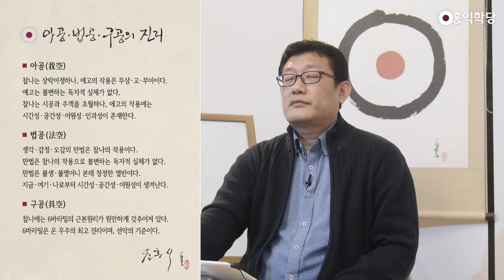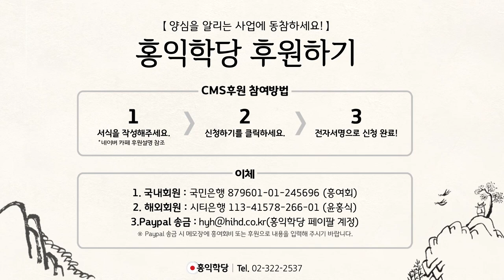[양심톡톡 Q&A] 고민 해결은 참나에게 맡기기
- (200318 양심톡톡) 고민 해결은참나에게 맡기기
[질문] 최근에 문제 생겨 결과에 집착한 나머지
스트레스만 받고 회피하게 되었습니다.
대표님은 어떻게 문제 해결하시나요?

[답변] 저는 아무튼 문제 생기면, 마음이 먼저
에고가 발동하잖아요? 누구나 근데 저는,
아무튼 최대한 빨리 '몰라(상태)'로 들어갑니다.

'몰라'를 (하는 이유가) 참나야 늘 은근히 있지만
더 강화시켜요. 깨어있음이 강화돼서 51%가 돼서,
제 마음이 편견과 아집에 휘둘리지 않을 정도로는
고양시켜 놓은 다음에 자명하냐 이렇게 물어서
문제를 풀어갑니다. 안 그러면 내 힘으로,

내가 좀 실력되니까, 내 힘으로, 이렇게 덤비면
또 낭패를 봐요. 일이 잘 안 풀려요. 참나와
함께 문제를 반드시 풀어가셔야, 저도 툭 하면
참나한테 맡겨요. 왜냐하면 맡긴다는 게,
'참나가 남이고 그 쪽에다 밀어두고 에고는 논다'
이런 느낌보다 참나가 각성된 상태에서 이 에고랑
조화를 이뤄서 문제를 풀어나가야 되거든요.

그래서 에고 뜻대로만 하면 안 되기 때문에,
참나각성 상태로 있는 게 참나한테 맡기는 거고요.
참나가 각성돼야 이 문제를 탐진치가 아닌,
육바라밀 관점에서 풀어갈 수 있습니다.
뭐든지 우리 에고가 먼저 출동해서, 에고가
출동하면 갑갑하고 자기 자기 편견과 자기 아집,

이게 옆 사람 속 터지게 하는 게. 우리 모두
다 그래요. 참나한테 그때 맡겨야 부드러워지면서
자유자재하게 거기서 육바라밀에 맞게 흐르는 게
있어요. 참나의 권능, 참나의 방편력이 출동해요.
그 맛을 봐야 우리가 답이 나오는
뭔가 좀 문제가 풀리고 답이 나오고 하죠.